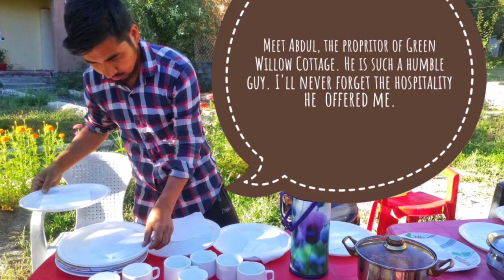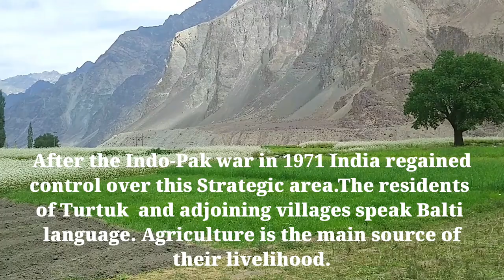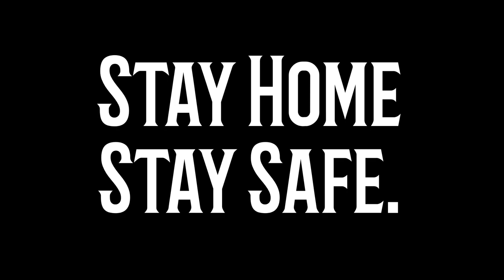KOLKATA TO LADAKH (Solo) |Day -12 |HUNDER TO TURTUK |LAST VILLAGE OF INDIA |BACTRIAN CAMEL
This video depicts day 12 of my Dream Ride to Ladakh. I set out at 9.00 a.m. from my hotel at Hunder. This video portrays my experience as a rider.   The terrain throughout the road was just like a dream that you must see to believe. The sand dunes and the white desert I saw on the way to Hunder is a treat for my eyes. Moreover, the "Green Willow Cottage" at Hunder where I put up was really like a captivating dream. Turtuk is a small yet charmingly beautiful village, located in Nubra Valley of Ladakh. When you are in Turtuk, you are standing just a stone throw away from the Indo-Pak border. People here were Indians until 1947; then they were Pakistanis for 24 years until 1971 and now they are back to being Indians again. Many of them have families on the other side of the border, whom they haven’t seen in decades. It is a place of stunning natural beauty and warm people  It is one of the only 4 Balti Villages under Indian administration; the other three being Tyakshi, Chalunkha, and Thang. Turtuk is the last outpost of India at Thang after which Pakistan-controlled Gilgit-Baltistan begins.  While rest of the Ladakh is a barren wasteland and a cold desert deprived of anything green, Turtuk is surrounded with lush green trees all around.Turtuk is also famous for several varieties of fruits that are grown here, especially apricots. I think you will definitely appreciate my endeavour to reach there solo. It will be an inspiration to set out and explore the unknown and untrampled again. And don't hesitate to ask any questions in the comment section. I shall definitely try to answer them. You can have information about my stay in Manali, Jispa, Sarchu and Leh and Hunder in the description below.

► My Hotel at Leh -
►Green View Guest House, Chagspa Road, Leh

► My Hotel at Hunder -
► Green Willow Cottage, Hunder